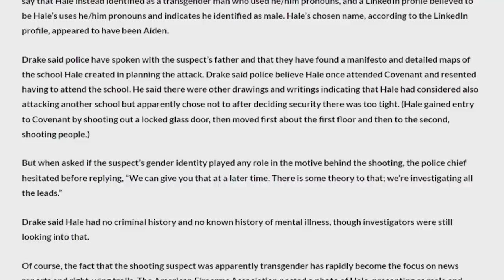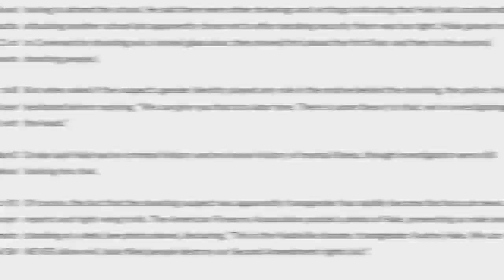Nashville School Shooting Breakdown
My specs:
I9-9980XE
2080TI
64 gb ram

address
Wanna send me something?
Donut Operator
20079 Stone Oak Pkwy

Equipment used
Main channel/stream camera: